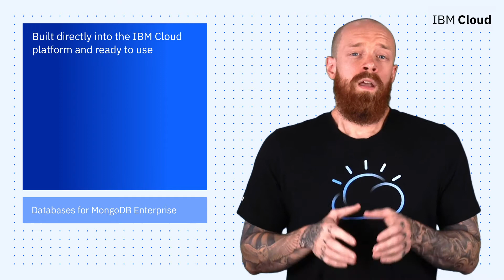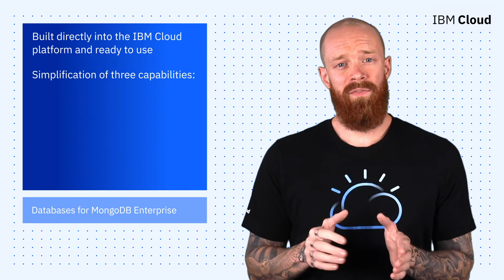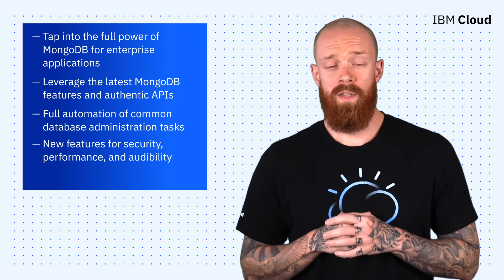IBM Cloud Now: Face Mask Detection at the Edge, IBM Cloud Security and Compliance Center, and More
Welcome back to IBM Cloud Now, a bi-weekly series bringing you the latest and greatest IBM Cloud news and announcements.

This week, we're covering the following:
(00:21) 1. Face mask detection at the edge with IBM Edge Application Manager
(01:34) 2. The launch of the IBM Cloud Security and Compliance Center
(02:21) 3. IBM Cloud Databases for MongoDB Enterprise